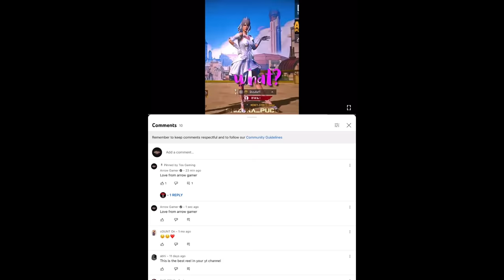Best Prank Ever 3 Pro Players Call Me Noob / Classic Gameplay BGMI / Arrow Gamer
TOS gaming